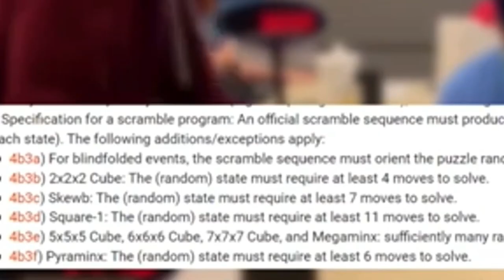GUANBO WANG SMASHES 2x2 WR BY O.47 secs AFTER 6 YEARS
Hey guys

Share also